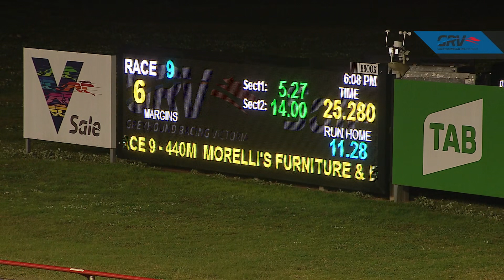SLE WED 11 AUG 21 R9